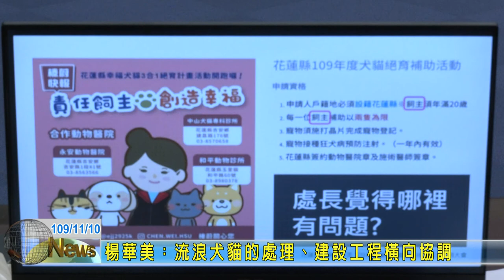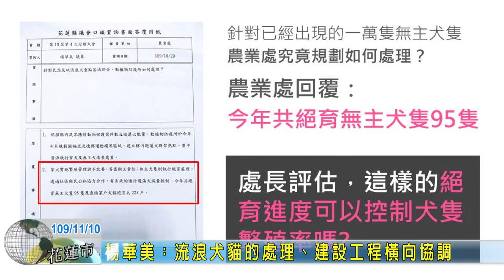20201110 03 楊華美：流浪犬貓的處理、建設工程橫向協調